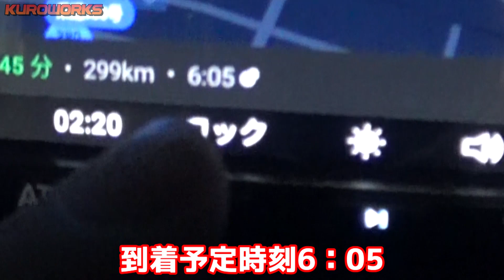エブリイで二人車中泊を女性が初体験してみた結果…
▼フォレストオートさんはこちら▼

▼エブリイ用のオリジナル棚はこちら▼

あやさんがエブリイで二人車中泊を初体験…！
女性が車中泊を初体験した感想は…？

車中泊に最適？新型ハイゼットに試乗した結果…エブリイより優れた点が判明!?